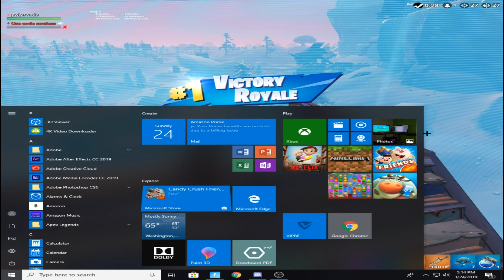Insane 27 Frag solo duo cup | Raw footage | USE CODE POLY | (ikonic skin)